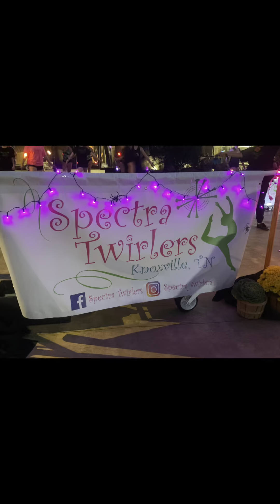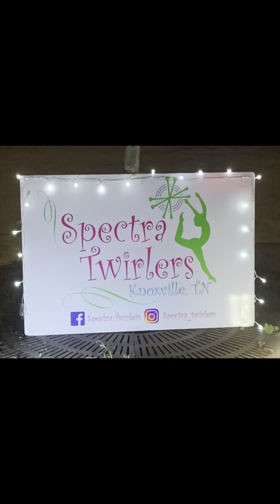SPECTRA TWIRLERS 2021 Boo at the Zoo Highlights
Enjoy these highlights from Boo at the Zoo at Zoo Knoxville.